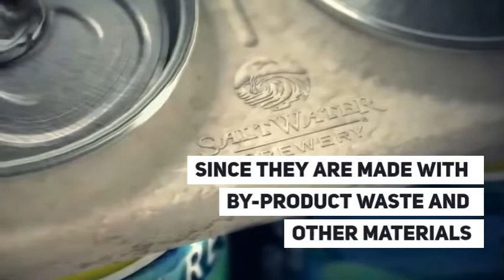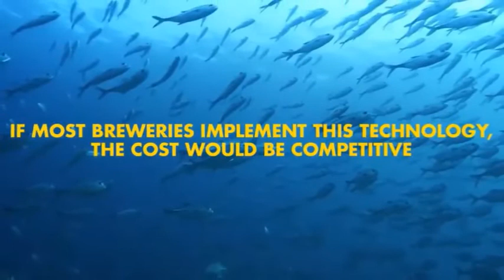Brewery Unveils 6-Pack Rings That Feed Sea Turtles Instead of Killing Them!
Did you know? 80% of the plastic humans throw away ends up in the oceans. This tragic reality is made worse when one learns that, as a result, billions of pounds of plastic are now swirling in convergences in the seas.
In fact, 40% of earth’s total ocean mass is now covered by plastic.
Thank God and thanks to the folks at Saltwater Brewery, we now have a six pack rings that not only saves the turtles from getting caught in the plastic used earlier to manufacture the six-pack rings, but also feeds them. Watch the video to know more. `